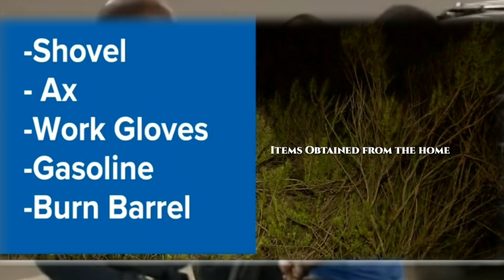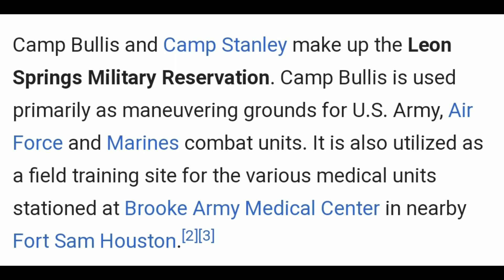ANDRE MCDONALD: I Love My Daughter!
Watch as Andre McDonald approaches a mic. He isn't shy to speak to the media. What does he mean?

Missing Andreen McDonald has investigators stumped ; but investigators find out a new place Andre McDonald visited a few days before she went missing.

We need your help! If you want to volunteer,  call The police department in Brexar County,  Tx